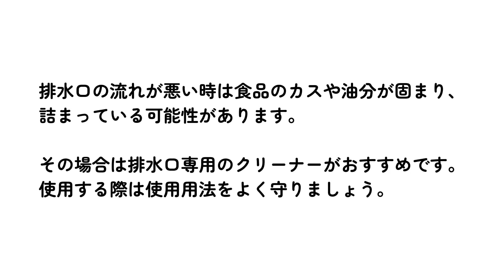キッチンシンクの掃除方法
キッチンのシンクはこまめな清掃をおすすめします。
流れが悪くなったときはこの掃除方法をお試しください(^-^)/♪
株式会社グローバルセンターは、高松市内に本社サンフラワー店と中央通り店、アパマンショップ5店舗の計7店舗を営業する総合不動産会社です。
お部屋探しのこと、お気軽にご相談ください！！
グローバルセンターSNS 更新中♪